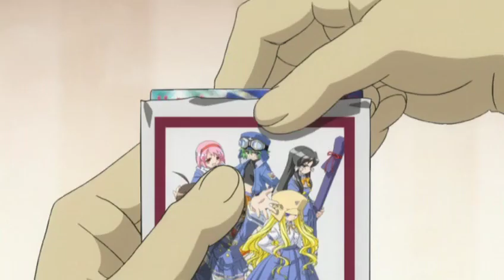26 Reflections of Czech Style